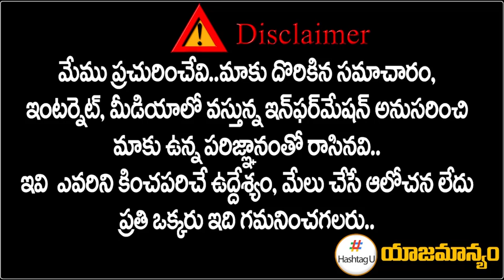భట్టిని కేటీఆర్ అందుకే పొగిడాడా? | KTR Praises Mallu Bhatti Vikramarka | Revanth Reddy | HashtagU